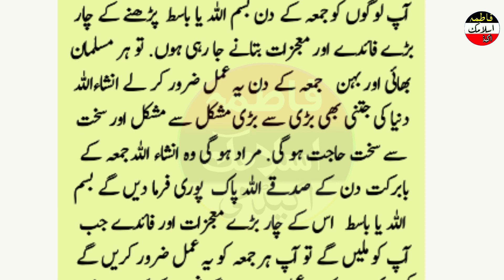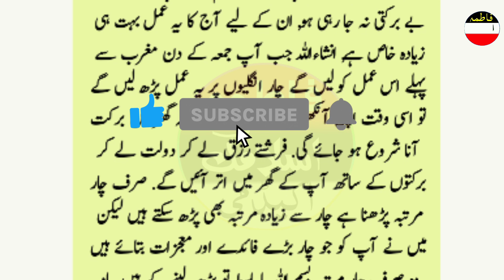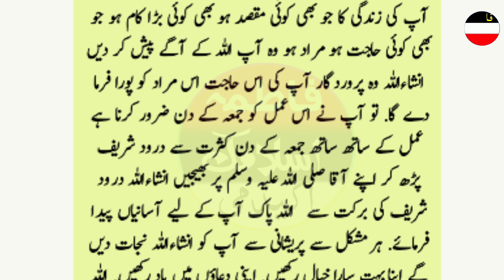Aj Jumah Hai Magrib Se Pehle BISMILLAH YA BASITU Parhne Ke 4 Faide 4 Mojzat